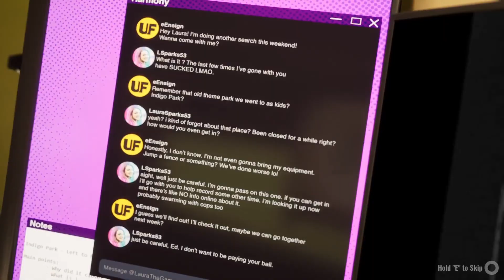Indigo Park Pt1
Gépem
Alaplap: ASRock 970 Extreme3 R2.0
Videókártya: Asus Strix Gaming Radeon R9 380
Operációs rendszer: Windows 11 Pro
Processor: AMD FX(tm)-6200 Six-Core Processor   3.80 GHz
RAM: 16,0 GB